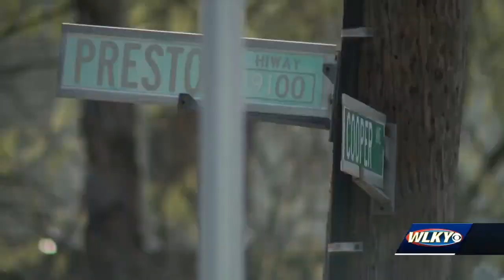LMPD: Suspected shooter killed by police in Okolona area